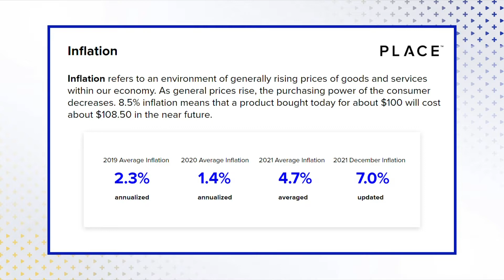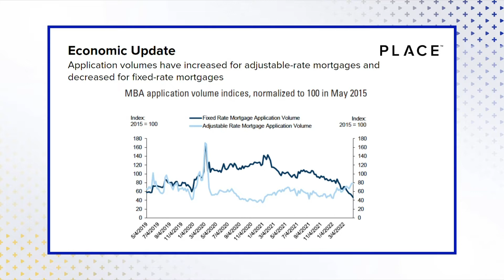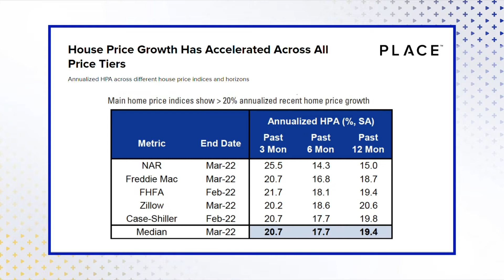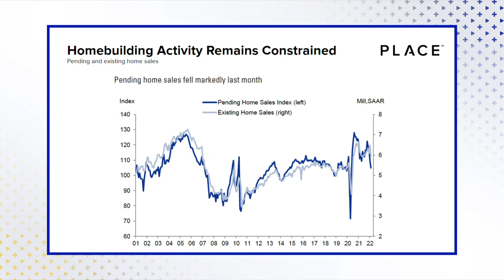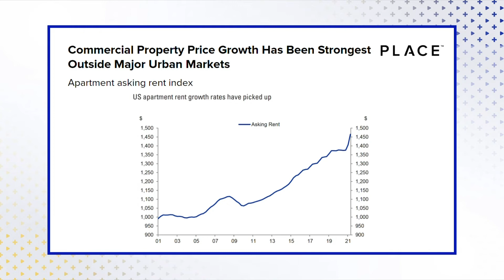Charlotte Mabry 3+You May 2022